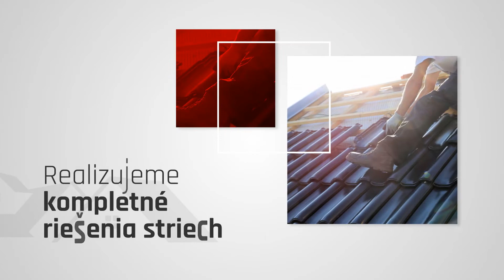Výroba a montáž striec Považská Bystrica STACHO IGOR SROGI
Realizujeme kompletné riešenia striech. Sme jedným z predajcov striech značky CREATON (betónová a pálená krytina), BALEX METAL (odkvapový systém) pre región Považia a okolia. Medzi naše produkty a služby patria: strešné krytiny, asfaltové šindle, plechové strechy RUKKI, BLACHOTRAPEZ, SATJAM, hliníkové plechy, pozinkovaný a farebný plech. Tešíme sa na Vás.